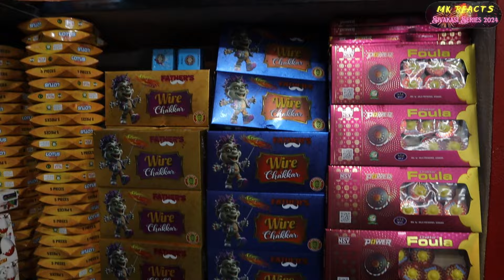தீபாவளி பட்டாசு💥அதிரடி விலையில் 🤯 | Sivakasi Crackers Price List | Diwali 2024 | MK Reacts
🏢Shop Name: Aadi Crackers, Sivakasi🎇

📍Shop Address: No. 5/63, Vilampatti Road,
A. Thulukkapatti, Sivakasi - 626 124. Landmark: Near Indian Oil Petrol Bulk

Hi Friends.!! Welcome to MK Reacts ultimate Sivakasi Crackers Shop Tour Series 2024.!!

In this video, we explored the budget friendly and most exciting Sivakasi Crackers for this Diwali 2024, it includes new arrival branded crackers which comes in night/fancy crackers, day crackers, rockets, sparklers, flowerpots, night shots and more attractive crackers in Unbelievable low price! I've covered their 200+ varieties of crackers with price details & crackers testing, this is your ultimate guide to buying diwali 2024 crackers in Sivakasi & Get ready to save BIG on Pattasu.
Don't miss out on the vibrant atmosphere of this bustling crackers shop and the amazing deals & offers for our Subscribers!

For orders, Visit their website or Contact the number given above, if any queries.

This MK Reacts Channel Dedicated to Cover Budget Friendly Lifestyle Products | Sales & Consumables

Made for you with❤️from MK Reacts,
Manoj Kumar. K
Host | Editing | Thumbnail